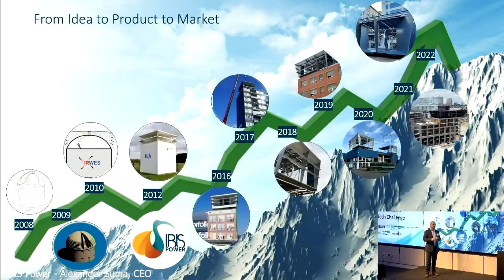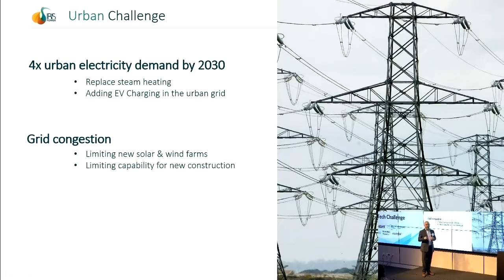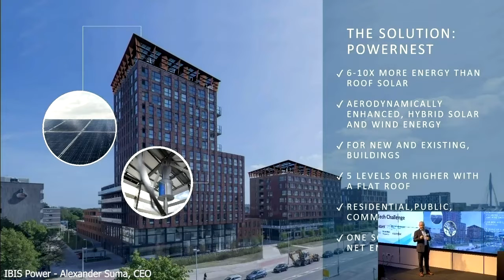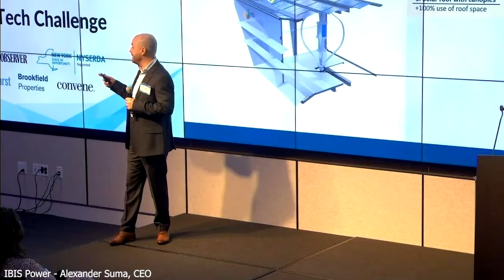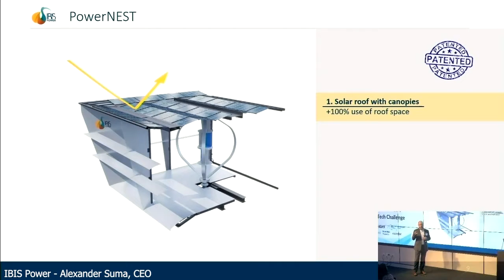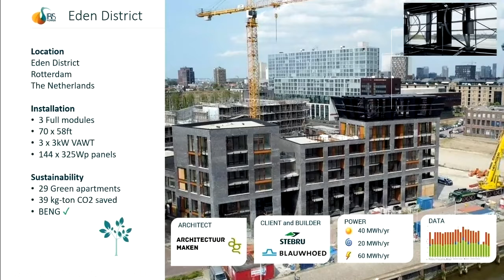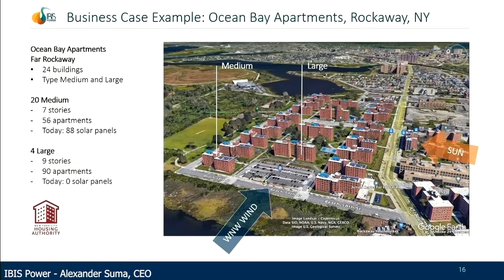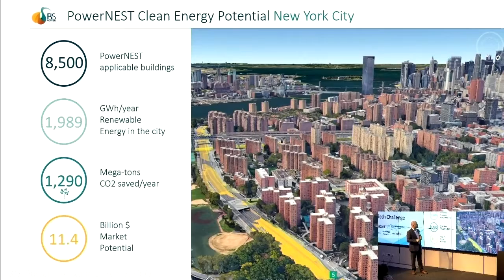PropTech Challenge - 2022 REBNY Getting to Carbon Net Zero - Demo Day IBIS Power Presentation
On April 19, 2022 we held Demo Day for our 2022 REBNY Getting to Carbon Net Zero PropTech Challenges, with NYSERDA as our Platinum Sponsor and Commercial Observer as our Media Partner.

This is a recording of the IBIS Power presentation in the Building & Tenant
Energy Management & Optimization category